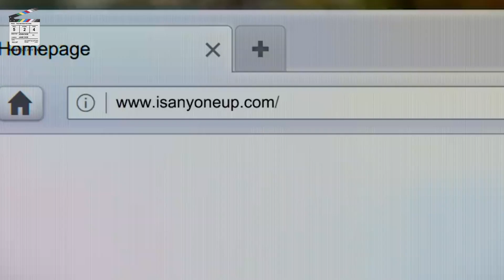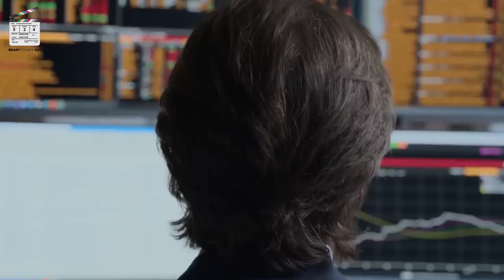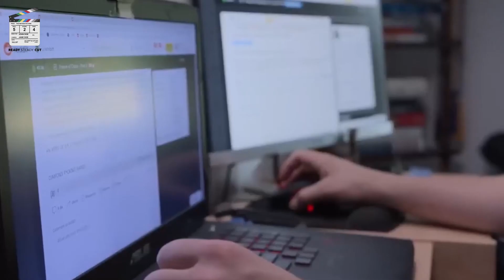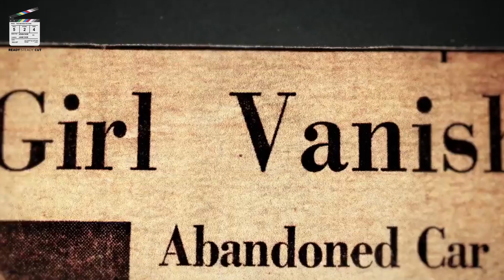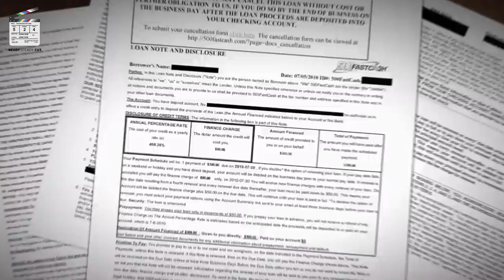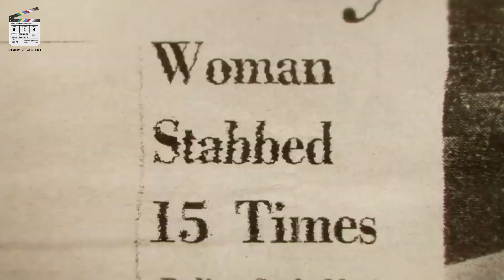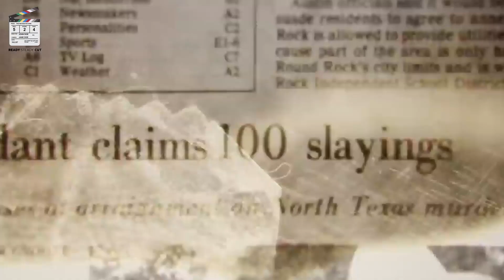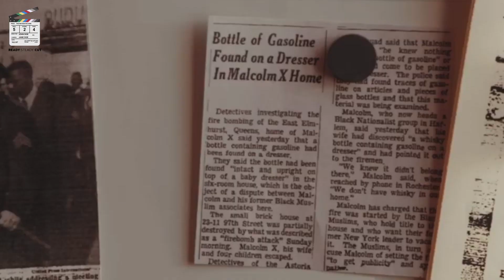Top 25 Best True Crime Series on Netflix of All Time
Here is our Top 25 Best and Highest Rated True Crime Series on Netflix of All Time list. Keep this list handy for the greatest true crime series on Netflix.

00:27 Intro
00:56 Trial By Media
01:24 The Most Hated Man on the Internet
01:58 How to Fix a Drug Scandal
02:22 Jimmy Savile: A British Horror Story
02:59 Sophie: A Murder in West Cork
03:39 Eat the Rich: The GameStop Saga
04:06 The Pharmacist
04:32 Murder Among the Mormons
04:52 Wormwood
05:24 The Devil Next Door
05:45 Keep Sweet: Pray and Obey
06:16 The Keepers
06:56 Wild Wild Country
07:29 The Confession Tapes
08:08 The Innocent Files
08:34 Sins of our Mother
08:55 Dirty Money
09:32 I Just Killed My Dad
09:55 The Staircase
10:44 The Confession Killer
11:24 Trial 4
11:51 Who Killed Malcolm X
12:17 MH370: The Plane that Disappeared
12:53 Waco: American Apocalypse
13:32 Madoff: The Monster of Wall Street